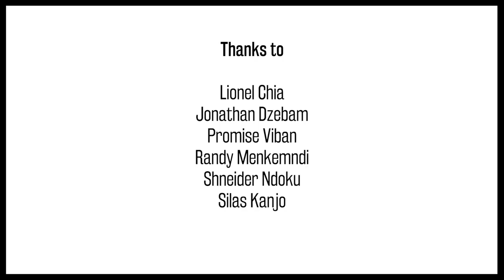Cameroonian Perspectives: Public Transport in Germany (4/8)